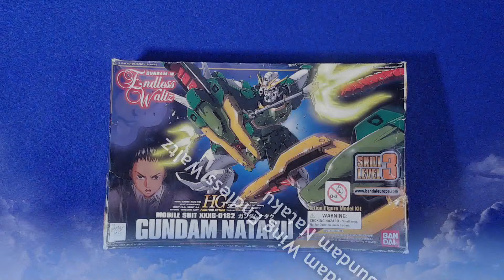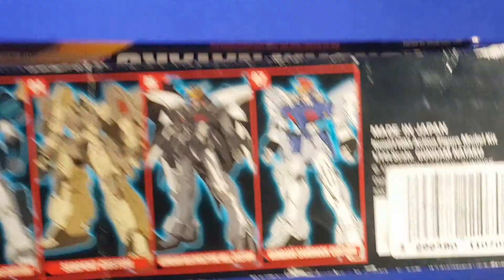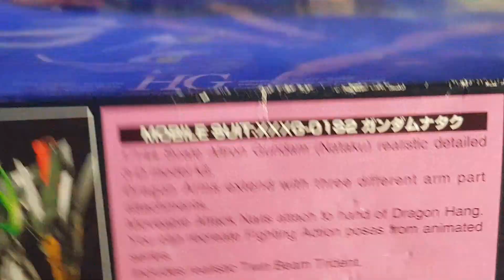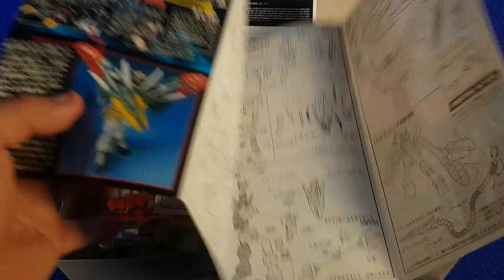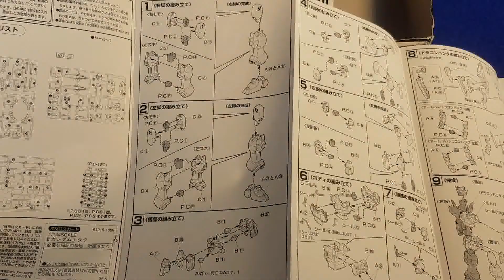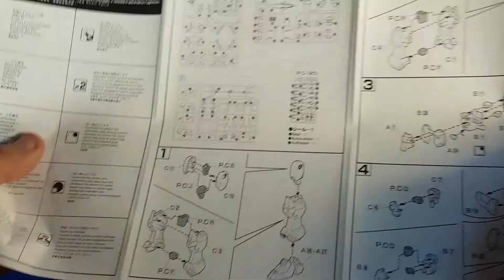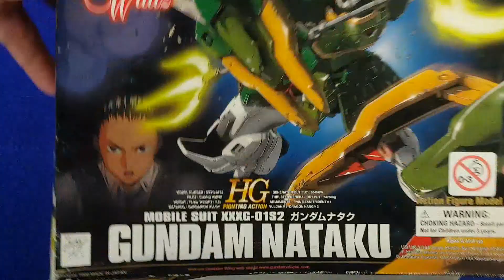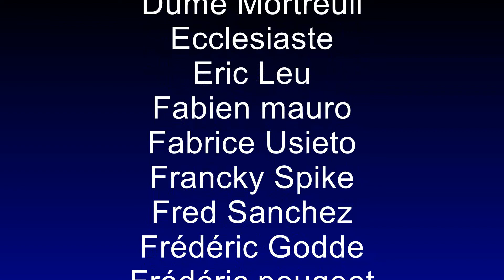Gundam Nataku HG 1/144 (Gundam Wing Endless Waltz)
Voici un kit HG, donc au 1/144, du Gundam Nataku qui est sorti en France début 2000, sous boîte Européenne.
Il est issu d'une série d'OAV (qui existe aussi en film) de Gundam W Endless Waltz de 1998.

Je vais vous présenter tous les Gundam de cette gamme et bientôt leur version montée (et peut être peinte).